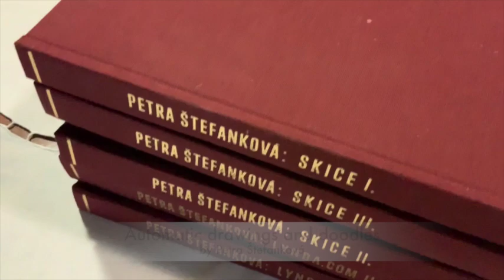Automatic drawings and doodles by Petra Stefankova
This is a video of my older automatic drawings, doodles and sketches produced on many sheets of paper (produced around 2014). They are bound in five hardcover sketchbooks. Music More information about the art and the artist please find on my web